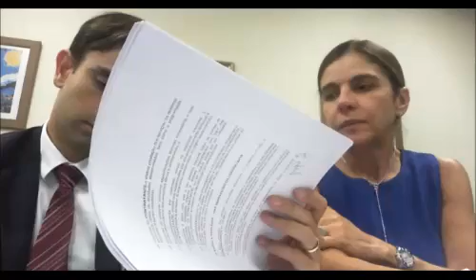Depoimento de Mônica Moura 05.fev.2018